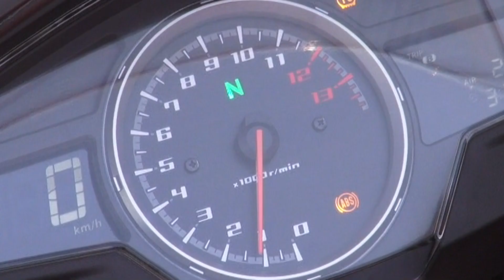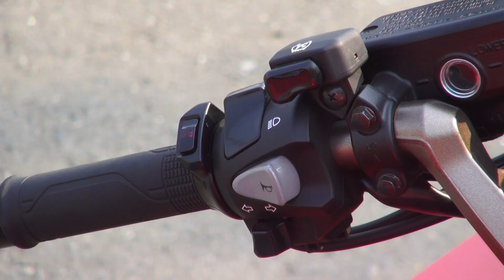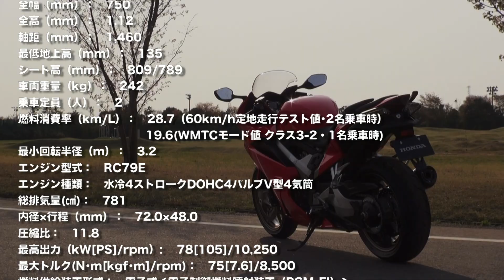ホンダVFR800F 復活したV４スポーツツアラー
ホンダの国内モデル群に2002年以来の12年ぶりのフルモデルチェンジとなったVFR800Fが再びラインナップされた。

新たな「VFR800F」のコンセプトは「大人のスポーツバイク〜Elegantスポーツ〜」。片道150kmの高速道路を快適に、タンデムでもワインディングを楽しくスポーツできるスポーツツアラー」の創出を目指し、「VFR800F」とともにある生活の豊かさを描く中で"走行距離の長短""一人乗り""タンデム""荷物の有無""一般道""高速道路"などの様々な使用条件を考慮。スポーティーな走りと高い利便性の発揮こそがスポーツツアラーとしての「VFR800F」の魅力であると考えた。とのこと。

スタイリングは、「大人を魅了するエレガントな佇まい」を狙ったもので、充分な「速さ」を備えながら、それだけを主張することのない余裕と可能性を持つ独自のモデルとして、のびやかで気品あるシルエットの中に、"ハンドリング""ウインドプロテ クション"などの機能と走行性能を高いレベルで両立。同時に、大人の所有感を満足させるため、機能部品の細部にわたる仕上げにまで拘り、徹底した機能美を追求したとされる。

また、車体は従来モデルの「VFR」に対して「走る、曲る、止まる」の進化が体感できワインディングでのライディングをさらに楽しく感じられるよう基本性能と軽量化の徹底的な見直しが行われた。シートレールを従来モデルの鋼管製からアルミダイキャスト製に変更、マフラーを右出し1本タイプに刷新、加えてスイングアーム、フロントフォーク、ホイールを新規開発とし、結果、完成車の重量は9kgの大幅な軽量化が実現されている。
伝統のパワーユニットは、扱いやすいトルク特性とV4の鼓動感、低中回転域の出力向上を図るため、吸排気系、バルブタイミングの見直しを行い、従来モデルから継承したHYPER VTECとの組み合わせにより、V4エンジンのトルクフルな走りに加え、加速時では独特の鼓動感とクルージング時の上質なエンジンフィールを実現している。

新たな「VFR800F」は、大幅な車体の軽量化と進化したV4エンジンによって、スポーツライディング、コミューティング、ツーリングなどの幅広いシーンにおける快適な走りが体感可能とされている。また、装備も補器類の進化と充実も図られ、LEDヘッドライトやHondaトラクション・コントロール・システム（TCS）、ウインカーオートキャンセラーを新採用。専用ステー後付け不要のステーレスタイプのパニアケースも用意されるなど、様々な先進技術を搭載、伝統と先進性を高次元で融合したモデルとされている。

新型HondaVFR800F。日本人にも丁度良いコンパクトな車体サイズ、扱いやすさが増してさらにパワーアップしたエンジン、スリムかつ軽量な車体は、いつどこにでも、どんな使い方にも対応してくれるオールマイティーさにさらに磨きがかかった印象で、伝統の個性である優れた中庸さと高い汎用性が特長の希有な1台である。

製品の詳細情報は から。

製作協力：株式会社ホンダモーターサイクルジャパン